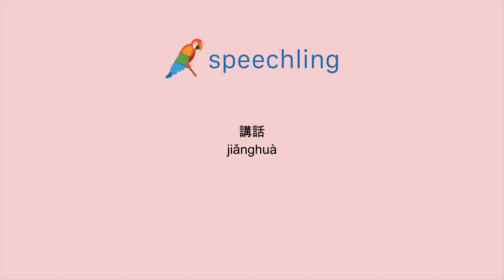중국어(전통)로 "연설" 말하는 법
남자 목소리 :
講話

여성 목소리 :
講話

남성 음성 번역 :
연설

여성 음성 번역 :
연설